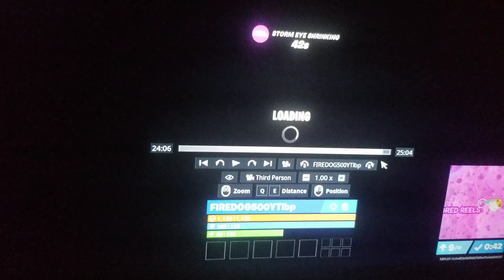fortnite win on ps4 and with keyboard and mouse and in build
fortnite win on ps4 and with keyboard and mouse and in build and I hope everyones enjoy the video and like and sub for more video please